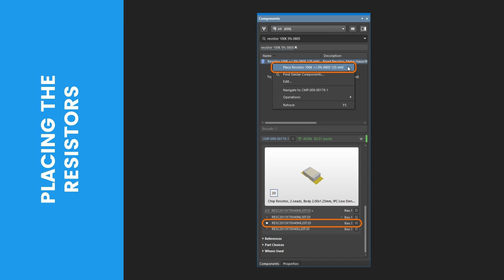Placing the resistors-Altium Designer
Resistor placement in Altium Designer. In this video, we'll take a look at how to place the resistors in your circuit and what the different options are for doing so.

Altium Designer is a PCB design software that allows users to place resistors on the PCB. In this video, we will show you how to place the resistor using Altium Designer.

`1`Altium - Altium Designer is a PCB design software that allows you to design and fabricate your printed circuit boards. With Altium, you can create schematics, layouts, and 3D models of your PCB designs. You can also order prototypes and production runs directly from the software.

Octopart - Octopart is a search engine for electronic parts. It’s the fastest, easiest way to find the right part for your project. With Octopart, you can be sure you’re getting the best price and delivery time. So what are you waiting for? Watch the video and see how easy it is to find the right part for your project!

For Help with any embedded system or engineering related task

Like my work and want to support me in making more amazing stuff??